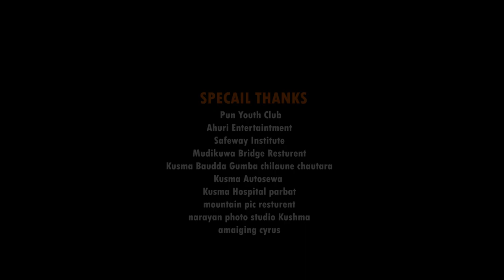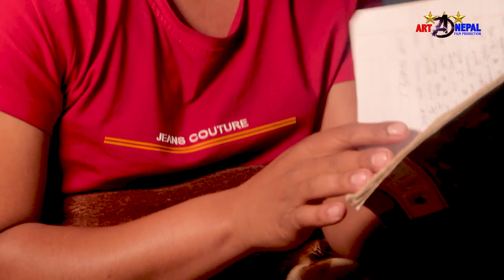TOP TEN –THE CRIME | SEASON 1| 3RD EPISODE |2021| ART NEPAL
ARTIST : ARJUN THAPA,KRISHNA SUNAR,KHUM MAGAR, DEEPAK HUDSEN ,DIPESH B POKHREL ,SUJAN P MAGAR,PUSHPA PAIJA MAGAR,ARUNA PURJA MAGAR,JAYA SUNAR, ,SHAWAN SUNAR,ANSH BK.GARIMA BK, KARINA SUNAR,SHIBA PUN,NISAN BK
EQUIPMENT: ART NEPAL
PRODUCTION TEAM : ART NEPAL
MOA : KRISHNA SUNAR, KHUM MAGAR
ASS CAMERA : ASIS BK,SUJAN P MAGAR
CHIF ASS DIRECTOTR: ARJUN THAPA
LOCATION : KUSHMA NAGARPALIKA
STORY/CAMERA/EDIT/DIRECTION : KISHAN BC
THANK YOU SO MUCH ALLSHOOTING SUPORTER TEAM
COPYRIGHT @ ART NEPAL 2021
Thans To  Lot of
M224 Resturent Banji kusma
Pun club kusma
Kushma haspital
New Safeway Education Foundation